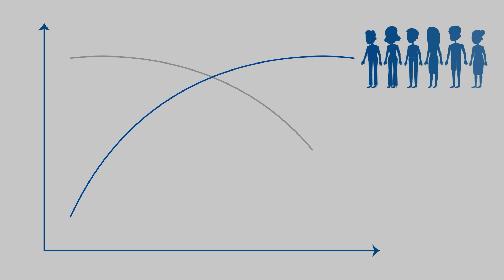Dunkermotoren - Smart motors for smart agribots (German)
Um den weltweit wachsenden Konsum von Nahrungsmitteln abzudecken, müssen die vorhandenen Ressourcen so effizient wie möglich genutzt werden. Gleichzeitig stehen immer weniger qualifizierte Fachkräfte zur Verfügung. Aus diesen Gründen entsteht ein immer größerer Druck hin zu autonomen Systemen. Seit Jahren bietet Dunkermotoren erfolgreich, serienerprobte Antriebskonzepte im Bereich Automation und Robotics an. Besonders zu erwähnen ist hier der Bereich Fahrerlose Transportsysteme (AGV), der in den letzten Jahren stark gewachsen ist. Kunden im Agrar-Bereich profitieren von dem bereits vorhandenen Know-how und einfacher Adaption auf eigene Konzepte. Neben platzsparenden Radantrieben, bietet Dunkermotoren innerhalb der Robotik Applikation passende Produkte für z. B. Dosier-, Greif-, Verstell-, und Platzierungsaufgaben.